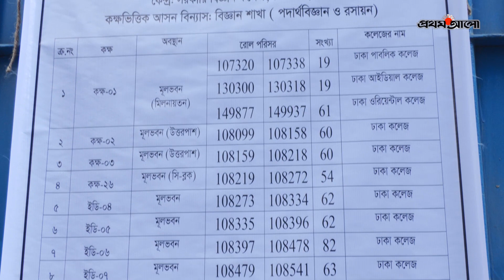দেড় ঘণ্টার এইচএসসি পরীক্ষা শুরু